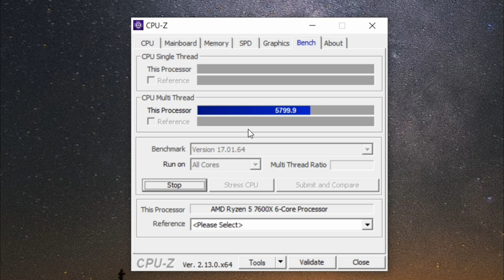RTX 3060 vs RTX 4060 vs RTX 3060 Ti vs RTX 3070 - The Last of Us Part II Remastered - R5 7600X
- MSI MAG X670E Tomahawk WiFi
- MSI MAG 1250GL PCIE 5
- G.SKILL Trident Z5 Neo 64GB 6000MT/s CL30

⏱ Timestamps ⏱
00:00 INTRO
00:06 CPU BENCHMARK
00:15 SYS SPEC
00:32  SETTINGS
00:46 TESTING
🔧PC SPECS🔧
● CPU : AMD Ryzen 5 7600X
● MOTHERBOARD : MSI MAG X670E Tomahawk WiFi
● RAM : G.SKILL Trident Z5 RGB 32GB - 6000MT/s CL30
● Power Supply: MSI MAG A1250GL GOLD
● OS: Windows 10 Pro ver. 22H2
● Recorded : MSI AFTER BURNER & NVIDIA SHADOW PLAY